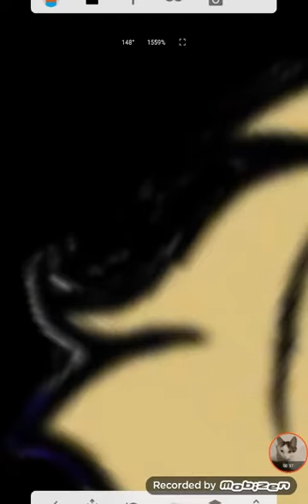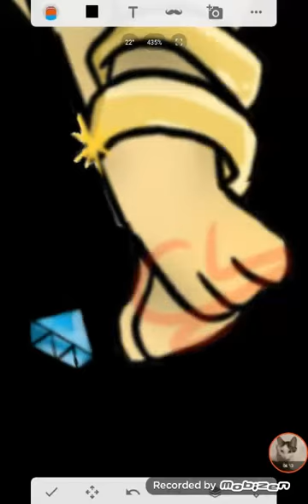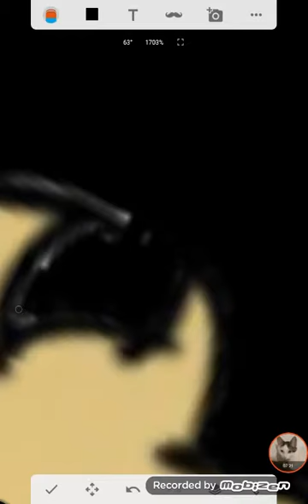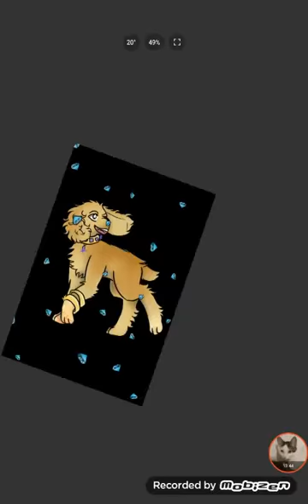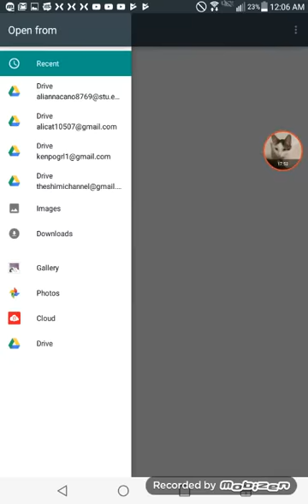Speed paint of ME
Omg my owner's neice made this edit she drew the background and erased the white stuff here is her link to her channel

 owners other neice drew the picture the main part

 both of them are playlist from the people because I don't know how to link the channel so ya subscribe it will make me wag and like because I will smile then bye